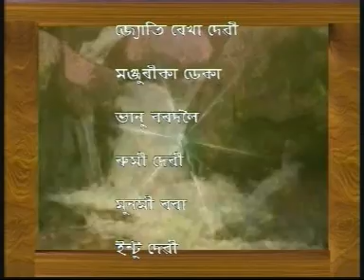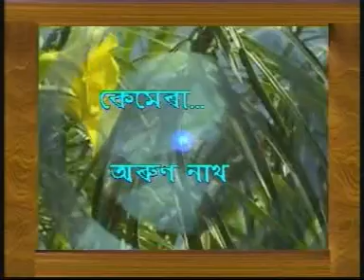MOINAJAAN || BIHU || ZUBEEN MANAS BIHU || JG PRODUCTION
MOINAJAAN
ALBUM - MON BIRINA